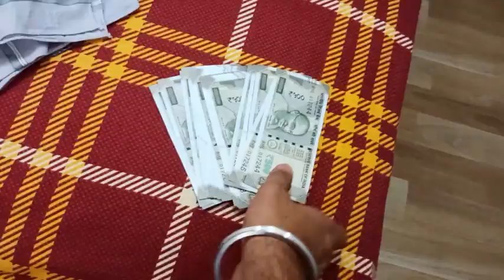This gift Made Her Emotional ❤️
❤️ Happy birthday Maa And a very happy women's day to all  ❤️

❤️ The class went crazy really good congratulations Prateek Sir ❤️

❤️Go visit Sir Prateek  Badola's channels :-